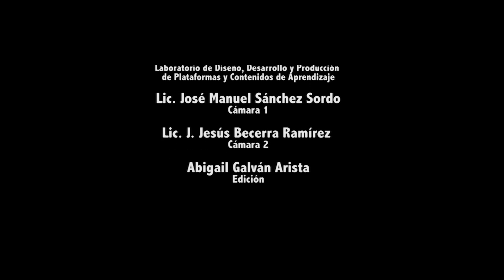La sociología de las emociones como plataforma para la investigación social.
Dra. Marina Emilia Ariza Castillo,
ISS-UNAM